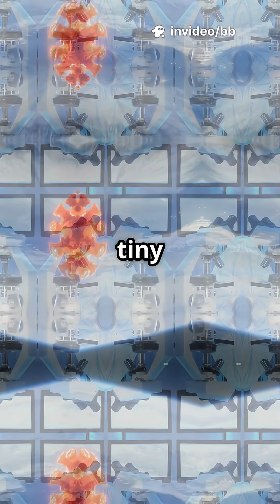How Spacecraft Spread Contaminants 2025 06 28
Discover how spacecraft might unintentionally carry contaminants to inhabitable or even inhabited locations in our solar system! This rapid-paced YouTube Shorts video explores the hidden risks of space exploration, revealing why planetary protection protocols are crucial to preserving alien environments—and our own safety. Featuring gripping stock footage and a mysterious soundtrack, learn about the potential threats posed by microbes hitching rides on spacecraft. Stay informed about the challenges space agencies face to keep other worlds pristine.

OUTLINE:

00:00:00 How Spacecraft Spread Contaminants